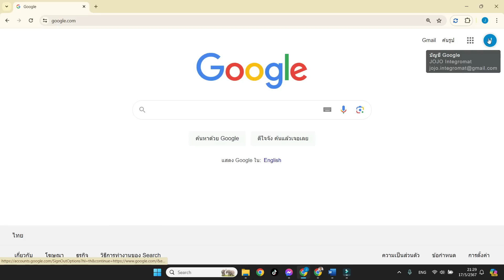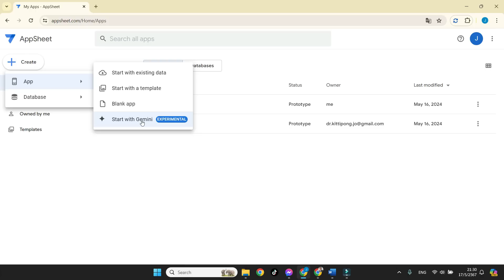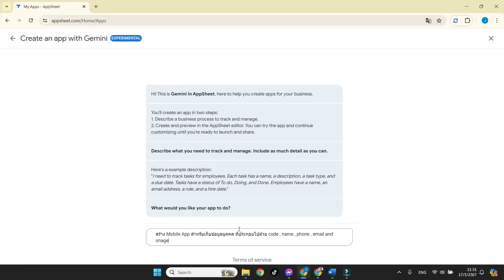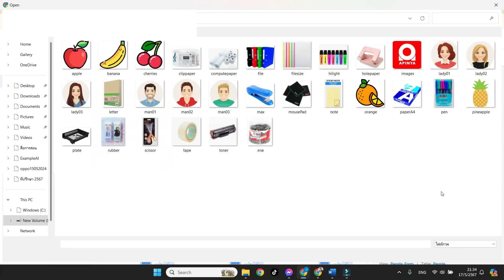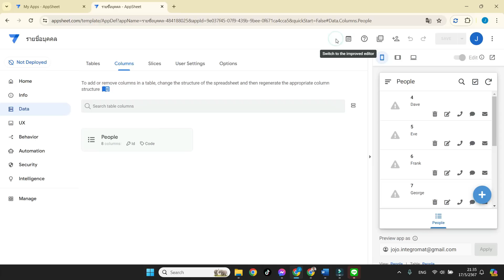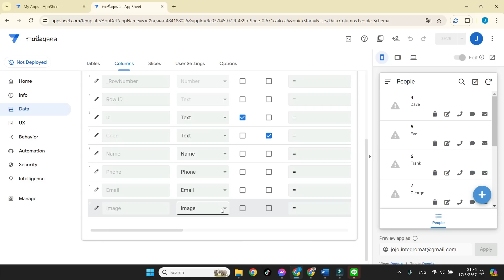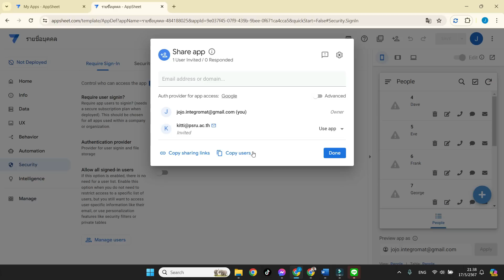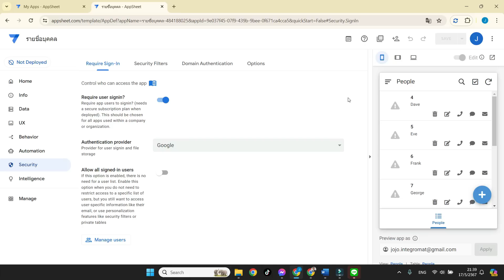Gemini AI ถูกเพิ่มไปยัง Google AppSheet สร้าง App เสร็จภายใน 30 วินาที สุดยอดมาก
บรรยายโดย ผู้ช่วยศาสตราจารย์ ดร.กิตติพงษ์ สุวรรณราช , Google Certified Trainer and Educator, Thailand , วิทยากรรับเชิญหน่วยงานภาครัฐ และเอกชน อาจารย์พิเศษเกี่ยวกับเทคโนโลยีสารสนเทศ

เรียนรู้การสร้าง Mobile App เพิ่มเติมได้ที่ Playlist ด้านล่างนี้นะครับ

** หากท่านใดทำตามคลิปแล้วไม่เจอเมนู Start with Gemini ให้ทำตามนี้นะครับ